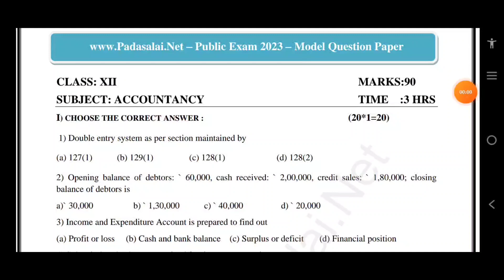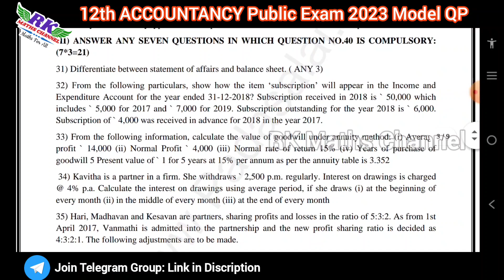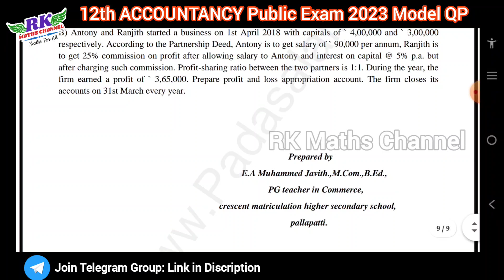TN 12th Accountancy|Public Exam 2023|Accountancy Model Question Paper 2023